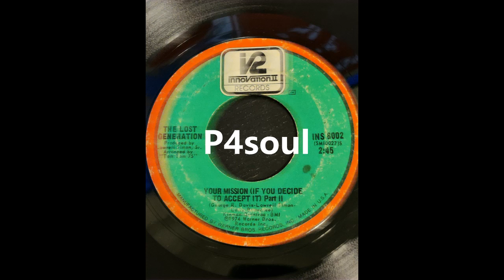The Lost Generation - Your Mission If You Decide To Accept It pt II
Innovation II Records. 7''